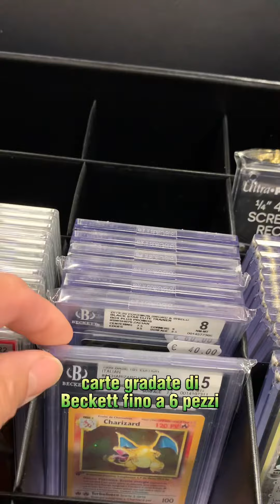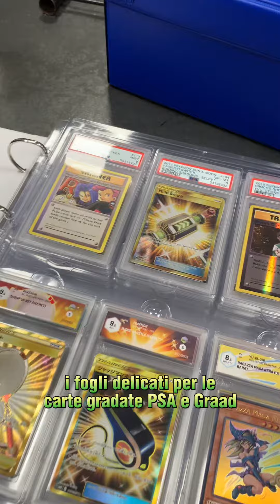Le 3 soluzioni per le tue carte gradate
🛰️LPPCOLLECTING.it

👋Goodbye!